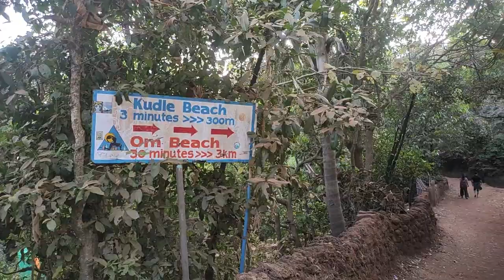What I saw was Incredible! BEACHES OF GOKARNA Vlog | Gokarna trip guide | Sunset at Kudle beach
Hi guys,
My name is Zoha and I am a fulltime traveler and I live alone in the hills.
I share videos related to travels and daily life struggles. I hope you guys like it.
Beaches of Gokarna
Best beach in Gokarna
Gokarna vlog
Gokarna budget trip
Hostels in gokarna
Where to stay in Gokarna
Sunset at Kudle beach
Where is Kudle beach
Best beaches in India
Best offbeat beaches in India
Gokarna temple
Places to visit in Gokarna
Things to do in Gokarna
The complete guide to Gokarna
What to see in Gokarna
Travel vlogs
Female Indian travel vlogger
Travel YouTuber
Zoha Jalal Khan